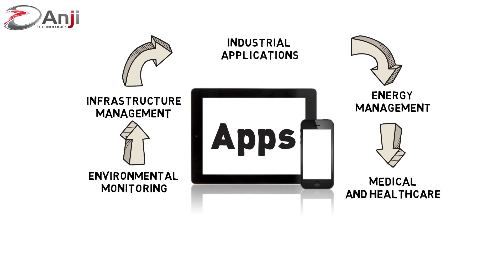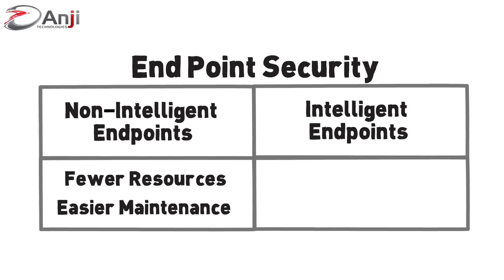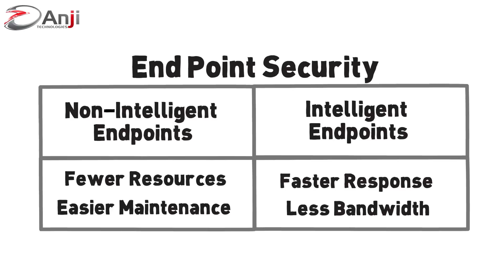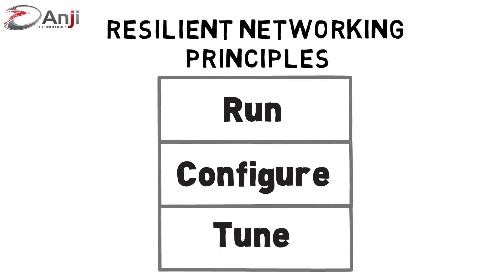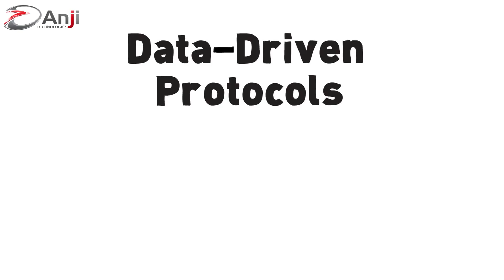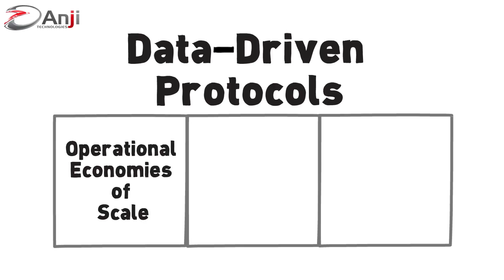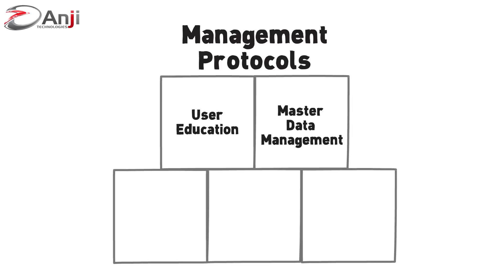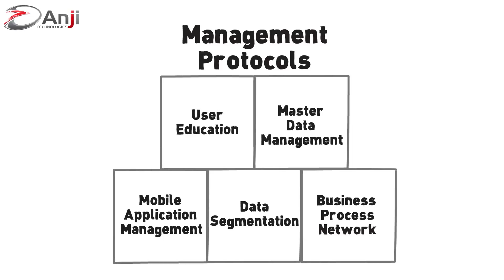Cybersecurity: Securing The Internet Of Things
In this video, we look look at the internet of things, which is expanding the amount of data that is being generated.

This increase in data, will necessitate a cybersecurity solution. Anji Technologies solution includes VLAN, Resilient Networking Principles, Data-Driven Protocols, Management Protocols and Endpoint Security.